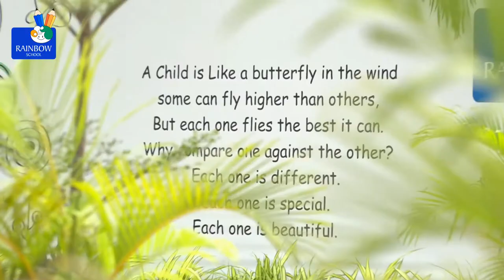RAINBOW - PEP TALK ( By Kumari. M. Vijaya Harini Grade - II )